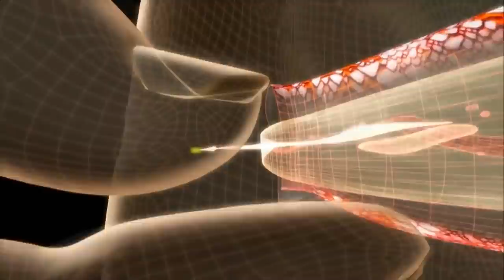Why The Sea Is More Dangerous Than You Think!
10 Reasons The Sea Is Dangerous!

100M is the #1 place for all your heart warming stories about amazing people that will inspire you everyday.

10 Reasons Why The Sea Is Dangerous

The sea can be a beautiful fascinating thing. More than 70% of the earth is made up of water and if we are being
honest, water is insanely essential for survival. The five historically based ocean basins in the world, the Atlantic,
the Pacific, the Indian, the Arctic, and the Southern house a whole other part of our planet that we are yet to
discover. Humankind has only explored so little of the world’s waters, about 5%, and some of what we have found
has been shocking, to say the least.
This is 100M and we are going to be giving you ten reasons why the deep dark under of the sea is so dangerous.
Make sure you stick around to find out why this gigantic monster from millions of years ago still plagues the earth.
Take a deep breath and let’s dive right in.

#10 Sea snakes

Alright. Nature, we have one question. Why are you putting these creatures that already terrify us on
land, in the water? Of course, we aren’t going to get any answers anytime soon. If there is one thing that
we have learned as a collective race, it is that mother nature can be beautiful but sometimes it just
seems like she’s out to get us.
Sea snakes are found in the Indian and Pacific oceans, that is tropical and sub-tropical waters of
southeast Asia, northern Australia, and some species are found near coral reefs and mangroves around
Queensland and New South Wales. For many years, experts have marveled at these wondrous marine
slitherers. The snakes are in the same group with land cobras but are surprisingly not as vicious as their
cousins on land. These creatures are often easygoing as long as you don’t encounter them and provoke
them. Well duh.
These snakes generally feed on their sea counterparts by killing their prey with the venom in their fangs.
This venom right here is the deal-breaker. The poisonous substance is a neurotoxin that immediately
halts the prey’s ability to move and breathe so it goes without saying that if you come across one of
these sly boys in the water, it brings bad news.

#9 The cone snail

Do not be fooled by the timid appearance of this cone snail. The innocuous-looking creature is actually
one of the ocean’s deadliest ever discovered creature and if you know half of what’s creeping around
down there, you’ll know that that’s one heck of a title to hold.
Cone snails live inside a beautiful shell made of warm brown colors with black and white patterns. You
would hardly suspect this snail to be harmful in any way because look at it! However, the deadly secret
it holds on the inside is its swift and potent predatory system. That is correct! The snail is a predator and
a pretty darn terrible one at that.
Here is how the system works: once the cone snail senses prey, it deploys a sharp needle-like protrusion
from its mouth and immediately stings. Once the venom it carries seeps into your body, you won’t even
feel a thing. That is not a good thing, do not get confused. This lack of sensation is only the beginning of
your problems. There is no anti-venom yet and your only hope is to find medical assistance and stop the
venom from spreading. Although deaths are rare because humans are not particularly tasty to them,
they do happen. So, next time, think long and hard before you pick up that pretty snail in the water.

#8 Rogue wave

If you’re going to be spending a nice warm day by the sea, it’s best we prepare you for all you need to
know. The waters can be calm and soothing, just to sit there and watch the waves crash ever so gently
against one another. It’s nice but, this force of nature can easily turn around and become ugly and not-
so-nice. Remember when we said it feels like nature is out to get us?
Rogue waves, also called freak waves, monster waves, killer waves...you get the drift, are unusually large
and unexpected surface waves that can be extremely dangerous. One moment you’re playing in the
water, enjoying the gentle push of the waves and the next, you’re fighting to stay above water as the
waves slam you around like a rag doll. Do you really wanna go back in that water?

#7 Stingrays

Before we proceed, I would like to inform you that one of these was the culprit that took out the
eccentric Australian “Crocodile Hunter” back in 2006 in Batt Reef Australia. Stingrays are generally
easygoing as humans are not their preferred taste but when stepped on, they quickly change that
narrative.
Now you might say, well that’s easy, it just won’t step on anything.